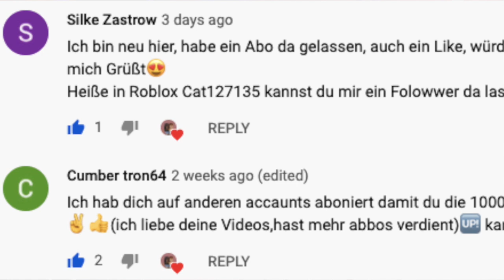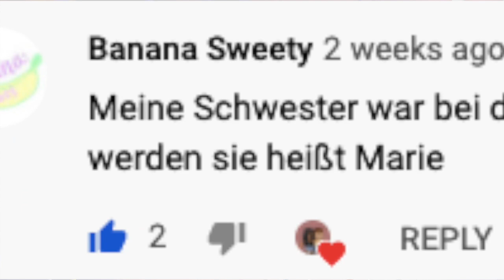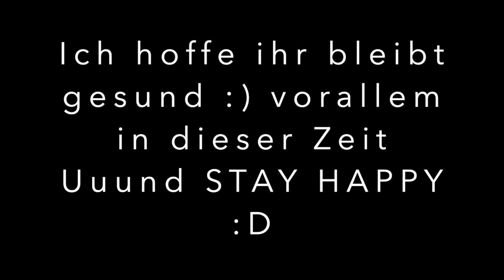Quarantäne allein?! II Roblox Bloxburg Roleplay / Bestie Let's Play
Hey Besties!
 danke fürs zusehen !

Q und A
Wie filmst du?
•Macbook Air oder das neuste iMac mit einem Apple Bildschirmaufnahmeprogramm
Nimmst du Freundschaftsanfragen an?
•Nein, aber folge "Pferdehof" auf Roblox um zu chatten und beizutreten
Wann kommen neue Videos?
•2 mal beliebig in der Woche

Was ist Roblox?
ROBLOX ist ein virtueller Online-Spielplatz und Workshop, auf dem Kinder jeden Alters sicher interagieren, kreieren, Spaß haben und lernen können. Es ist insofern einzigartig, als praktisch alles auf ROBLOX von Mitgliedern der Community entworfen und gebaut wird. ROBLOX wurde für 8- bis 18-Jährige entwickelt. Roblox ist kinderfreundlich. PG, familienfreundlich + kein Fluchen, aber offen für Menschen jeden Alters. Jeder Spieler wählt zunächst einen Avatar aus und gibt ihm eine Identität. Anschließend können sie ROBLOX erkunden und mit anderen interagieren, indem sie chatten, Spiele spielen oder an kreativen Projekten zusammenarbeiten. Jeder Spieler erhält außerdem ein eigenes Stück unbebaute Immobilien sowie eine virtuelle Toolbox, mit der er alles entwerfen und bauen kann - sei es ein schiffbarer Wolkenkratzer, ein funktionierender Hubschrauber oder ein riesiger Flipper-Mac